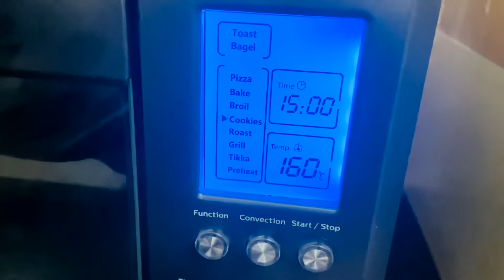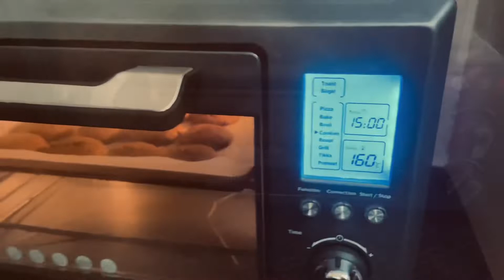Chocolate overloaded cookies/ made by Philips 36 ltr otg